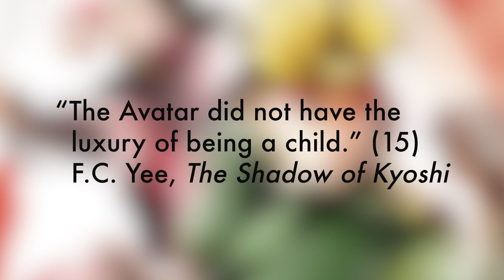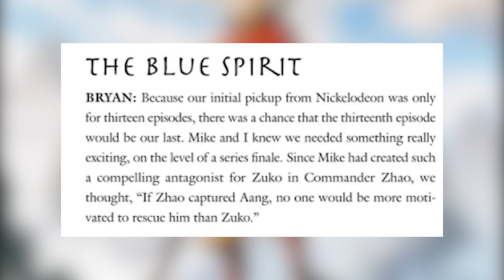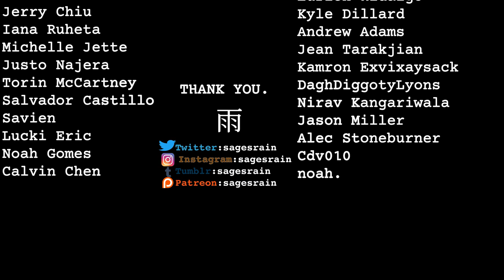The Storm - Avatar's Most Important Episode (Avatar: The Last Airbender)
Looking at Avatar's The Storm, its masterful storytelling, and how it becomes one of Avatar's most important episodes.

Now available on Apple Podcasts, Spotify, and Soundcloud.